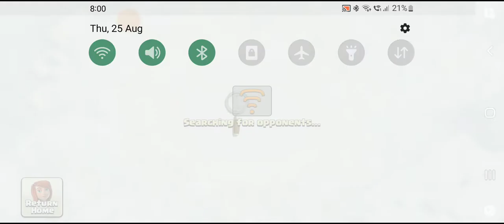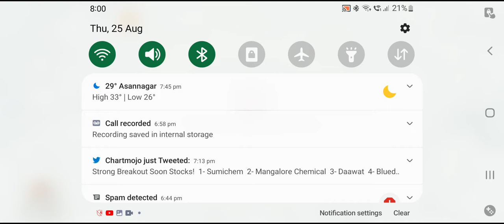COC FIGHT SEEN